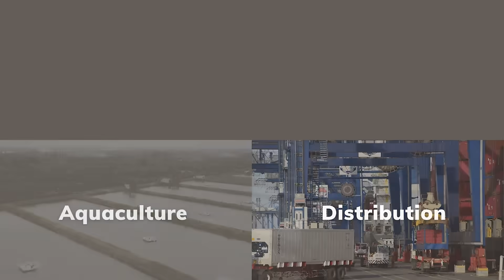Sustainable Protein Solution of Vinh Hoan's Pangasius Farm For Better Future | Vinh Hoan Corp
Protein is essential for a healthy diet. However, the way we produce and consume it today has many impacts on both the environment and human health. To create a more positive and sustainable change, we need the help of the supply chain. In Vinh Hoan, we always aim for a sustainable future create sustainable products with our sustainable and innovative solutions. Better for customers. Better for society. Better for the planet.